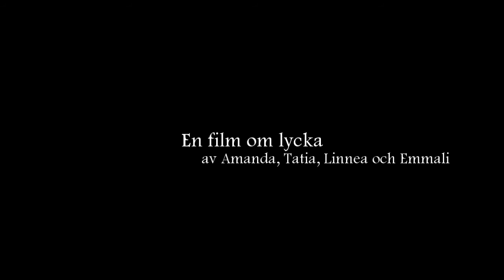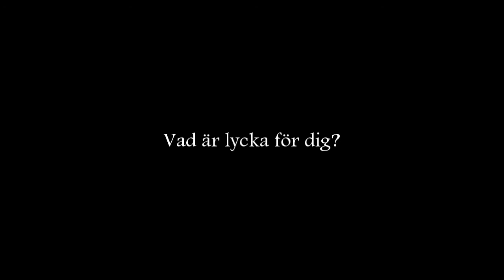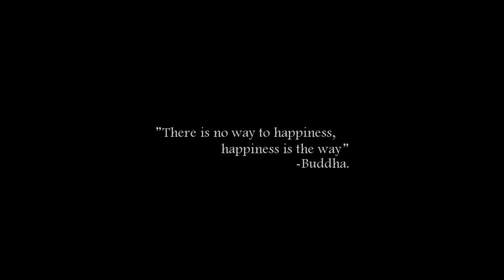En liten film om lycka.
Projektarbete 2013.